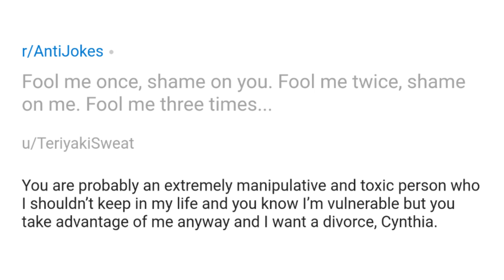Ant-Tee (or Tie) Jokes